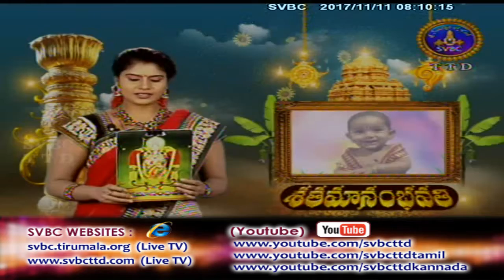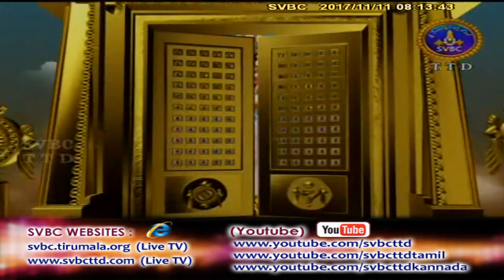Satamanambhavati | 11-11-17 | SVBC TTD